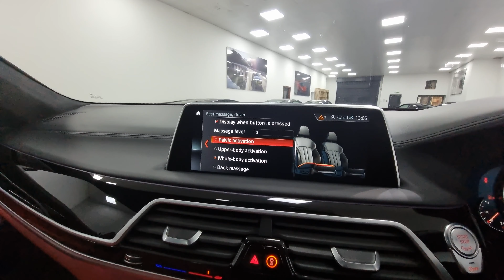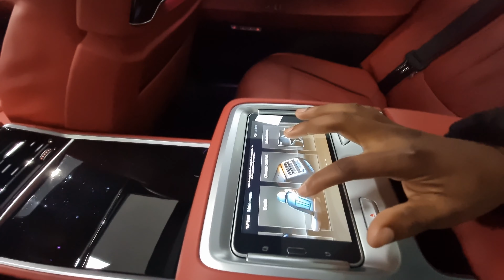2019 BMW 7 SERIES 6.6 M760LI XDRIVE V12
Finished In Black Sapphire Metallic With Individual Fiona Red Merino Leather Interior.

OPTIONAL FEATURES INCLUDE:

Executive Lounge - Comfort Rear Seats With Heated/Cooled/Massage Functions, Rear Screen Entertainment System & Folding Front Passenger Seat With Electric Fold-Out Footrest For Extra Legroom In The Rear.
BMW Laserlights,
Sun Protection Glass,
Headlight Washers,
Universal Remote Control,
Piano Black Interior Trim.

STANDARD FEATURES INCLUDE:

BMW Sky Lounge Panoramic Sunroof,
Bowers & Wilkins 16 Speaker Sound System,
BMW Display Key,
Head-Up Display,
Heated/Cooled/Massage Front Seats,
20" 5 Double-Spoke Matt Titanium Wheels,
Rear Electric Sun Blinds,
Reading Lights For Rear,
Heated Steering Wheel,
360 Camera & Reversing Camera,
Ambient Interior Lighting,
TV,
Adaptive Cruise Control,
Park Assist,
Remote Control Parking,
WiFi Hotspot,
4-Zone Climate Control,
Ambient Air Package.